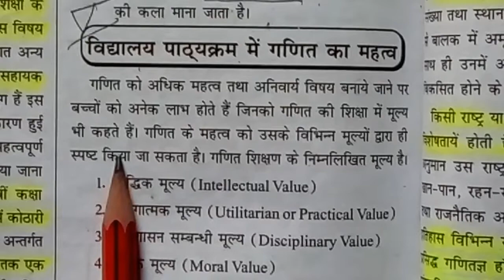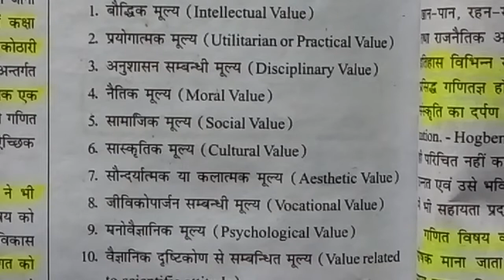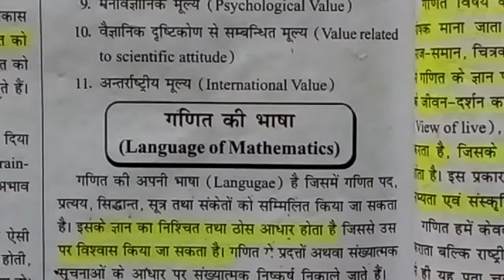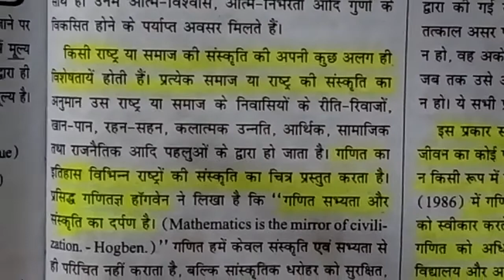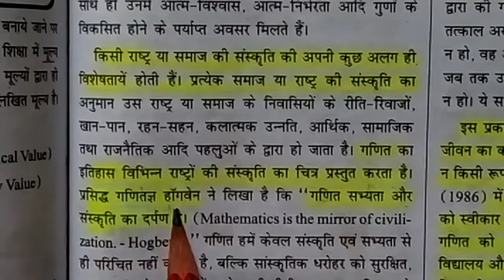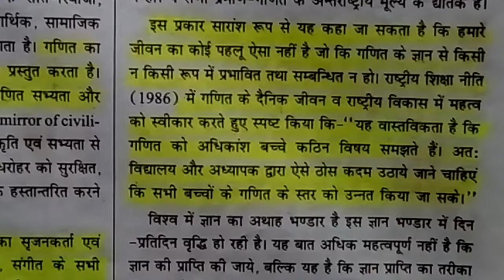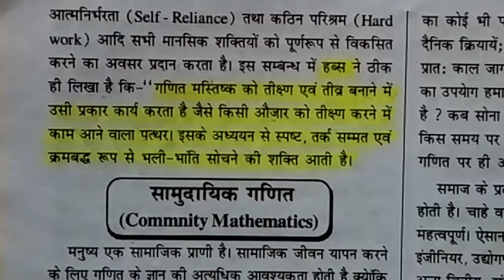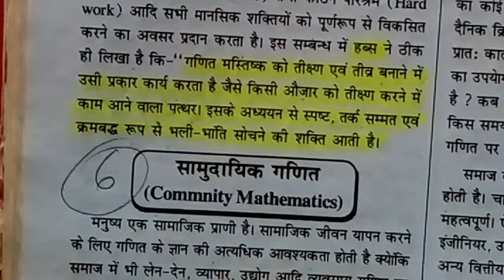Math pedagogy Part - 5 Ctet- 2019